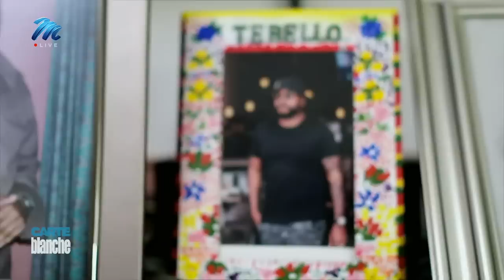AKA: Murder in Morningside | Carte Blanche | M-Net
It’s late on a Friday night in Durban. A group of people emerge from a restaurant, among them arguably the country’s most famous musician. They’re in a jovial mood, hugging and shaking hands. Seconds later, a man rushes towards them, a gun in hand. He shoots before disappearing into the darkness. At the same time, another assailant fires at the group from a different direction. As chaos erupts, Kiernan Forbes, also known as AKA, and his friend, Tebello “Tibz” Motsoane, lie dead on the pavement. Their murder makes instant news on social media, and almost immediately speculation circulates on the motive for the killing. Could it be the work of KwaZulu-Natal’s notorious iinkabi – faceless guns for hire, apparently untouchable by law enforcement? As Forbes becomes the third musician gunned down in South Africa in the space of just four months, Carte Blanche investigates.